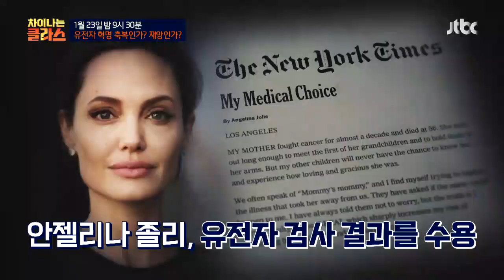차이나는 클라스 94회 예고편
〈인간 게놈프로젝트〉 인간의 유전 정보 '읽기' 성공
유전자를 편집해 조작한 '맞춤 아기' 출산…
세계 과학계에 민폐 끼친 中 '디자이너 베이비'

유전자 기술의 실체는 무엇인지
어떻게 활용할지 고민해봐야
기술의 혜택을 제대로 누릴 수 있다!

누군가 이끄는 대로 따라가기보다는
위험성을 알고 우리 모두의 목소리가 필요!

송기원 교수의 DNA 운명 개척 강연
유전자 혁명, 축복인가? 재앙인가?

1월 23일 수요일 밤 9시 30분
[차이나는 클라스]에서 확인하세요!